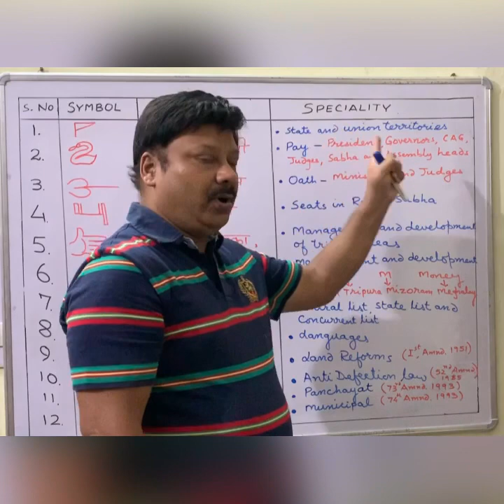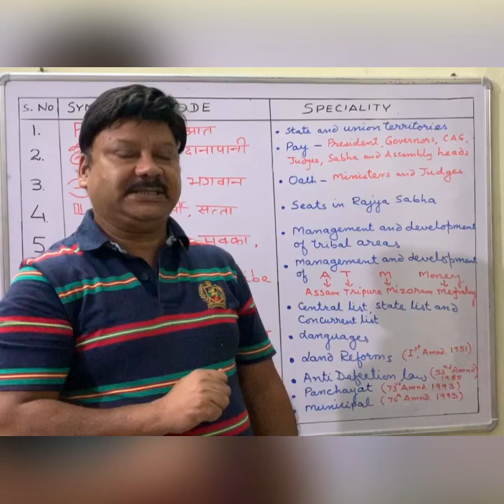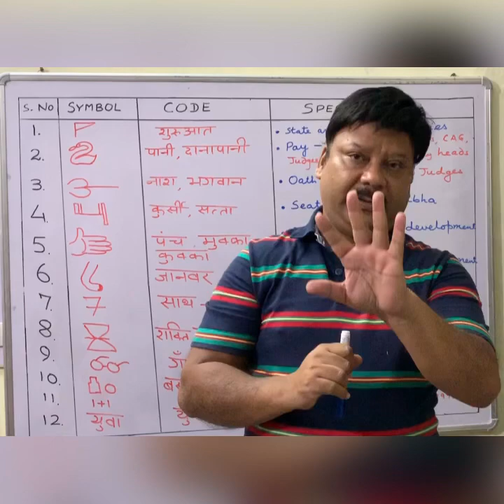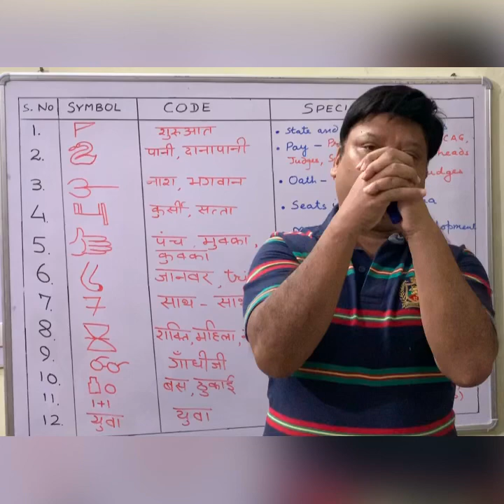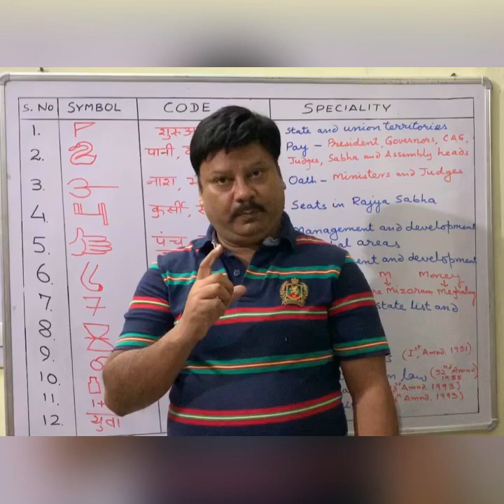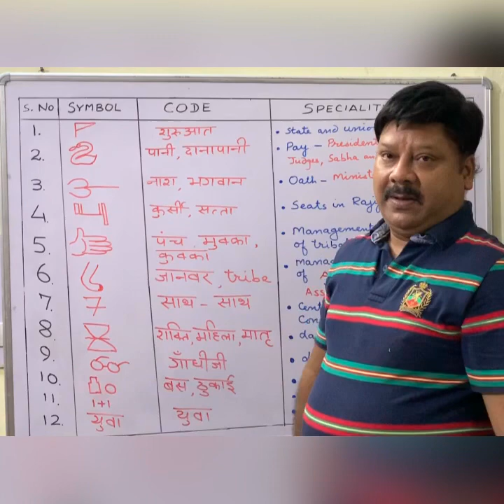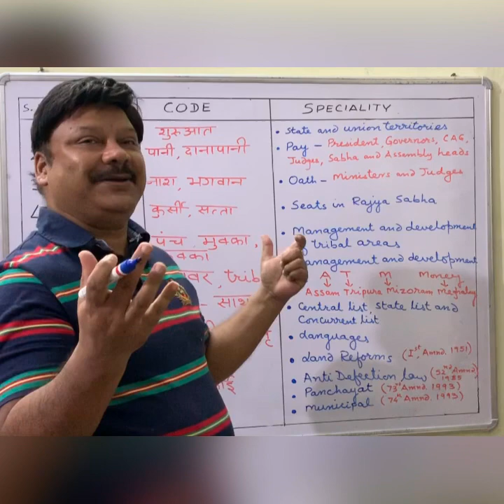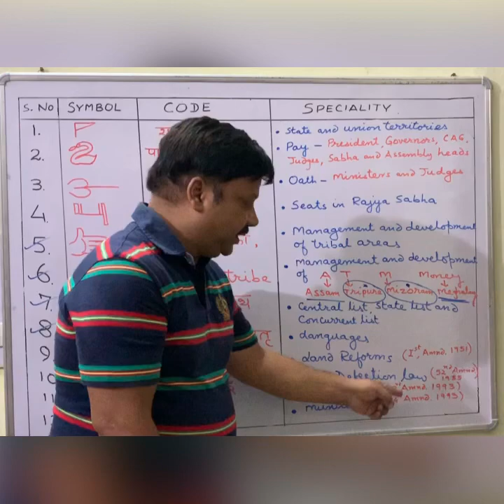INDIAN POLITY| SCHEDULES OF INDIAN CONSTITUTION